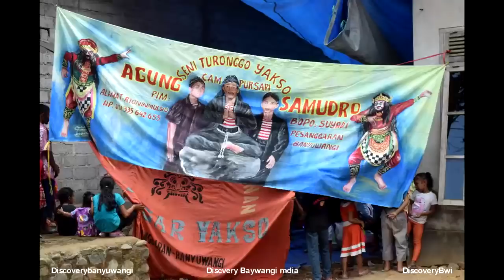Jaranan Agung Samudro Pesanggaran Ringinmulyo Live Sarongan,Seni Turonggo Yakso Campursari